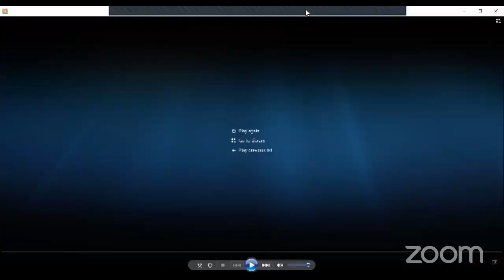Jules Machias, Author of Both Can Be True, in Conversation with Sara Bennett Wealer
Jules Machias, author of the middle grade novel Both Can Be True, in conversation with Sara Bennett Wealer.

Ash is no stranger to feeling like an outcast. For someone who cycles through genders, it's a daily struggle to feel in control of how people perceive you. Some days Ash is undoubtedly girl, but other times, 100 percent guy. Daniel lacks control too--of his emotions. He's been told he's overly sensitive more times than he can count. He can't help the way he is, and he sure wishes someone would accept him for it.
So when Daniel's big heart leads him to rescue a dog that's about to be euthanized, he's relieved to find Ash willing to help. The two bond over their four-legged secret. When they start catching feelings for each other, however, things go from cute to complicated. Daniel thinks Ash is all girl . . . what happens when he finds out there's more to Ash's story?
With so much on the line--truth, identity, acceptance, and the life of an adorable pup named Chewbarka--will Ash and Daniel forever feel at war with themselves because they don't fit into the world's binaries? Or will their friendship help them embrace the beauty of living in between?

About Jules Machias

Jules Machias is an author, editor, artist, and athlete who loves dogs beyond all reason. Both Can Be True is inspired by their combined passions for rescuing animals and breaking down society's gender norms to create a more inclusive world. Jules has worked at a veterinarian office, a construction company, a car-parts warehouse, and a middle school for kids with disabilities. They now own and operate an editing and proofreading business for clients in publishing and marketing. Jules lives in Cincinnati with their family and three rescue dogs: the world's happiest pit bull, a sweet Chihuahua with congestive heart failure, and a paralyzed terrier with a whole lot of sass.

About Sara Bennett Wealer

Sara Bennett Wealer grew up in Manhattan, Kansas (the Little Apple), where she sang in all the choirs and wrote for the high school newspaper. She majored in voice performance at the University of Kansas before transferring to journalism school and becoming a reporter covering everything from house fires to Hollywood premieres. She now works in marketing and lives in Cincinnati with her husband, two daughters, and a growing menagerie of pets. When she's not writing, you can find her at the ballet, or obsessively watching ballet on YouTube and Instagram.